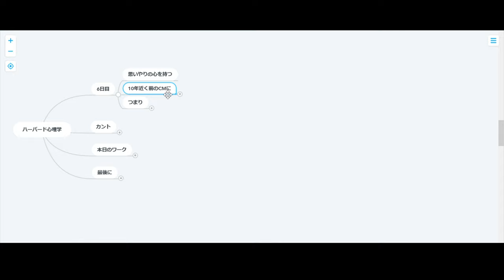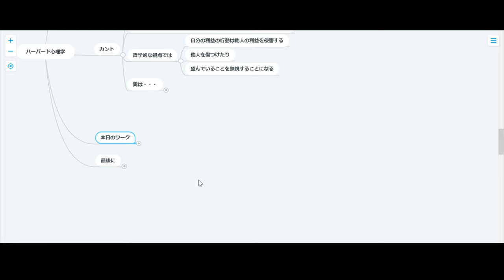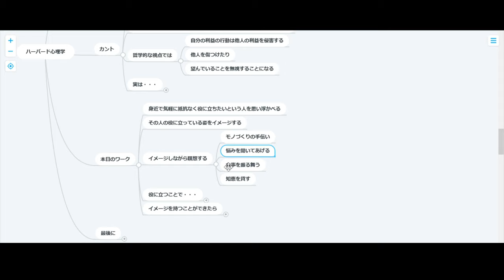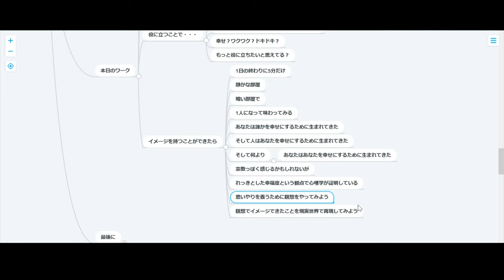【ハーバード心理学】6日目：思いやりの心をもつ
人が人を責めるのが当たり前の時代。
そんなとき時代だからこそ、人に優しく心を持つ人が・・・モテる。はず